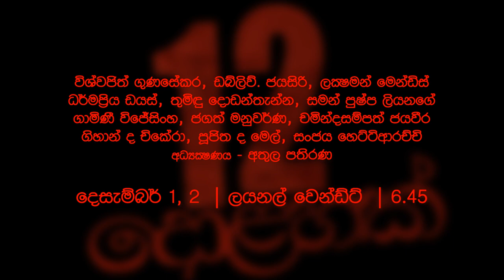12 Angry Men / Dolahak_Trailer 01 (Stage Play)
Stage Play: 12 / Dolahak / Twelve Angry Men
Drama Director : Athula Pathirana
Trailer Director : Malith Hagoda
Editor : Sankha Malwaththa